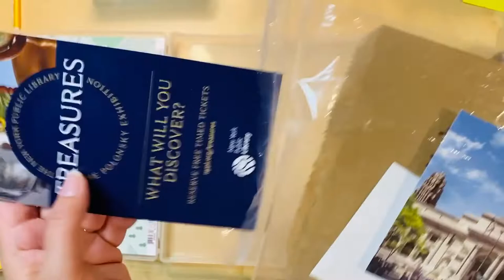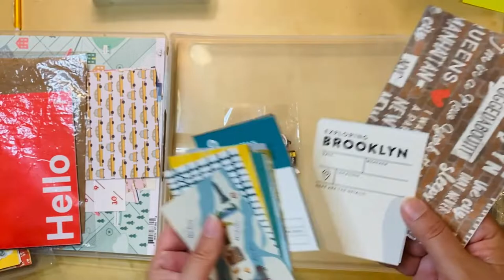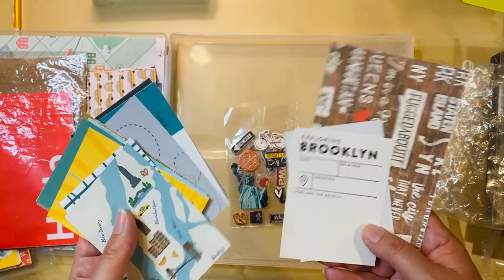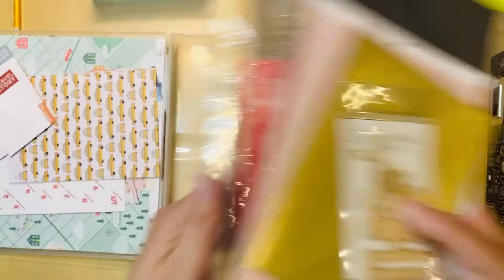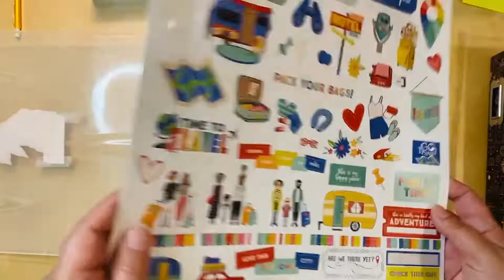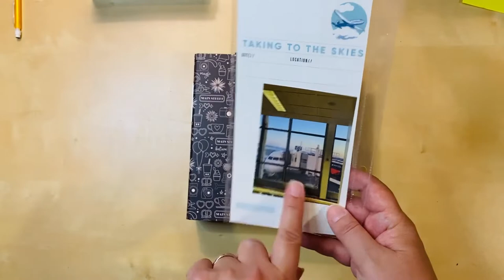NYC 22: Intro/prep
This is a video showing what I've gathered as I prepare to start my NYC 2022 6x8 album.